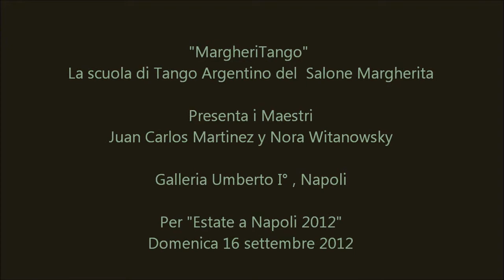Nora Witanowsky Juan Carlos Martinez Improvisación 2 Galleria Umberto I° Napoli 16/09/2012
"MargheriTango"
La Scuola di Tango Argentino del "Salone Margherita"- Napoli (Italy)
Presenta i Maestri
Juan Carlos Martinez y Nora Witanowsky
Galleria Umberto I° , Napoli
Per "Estate a Napoli 2012"